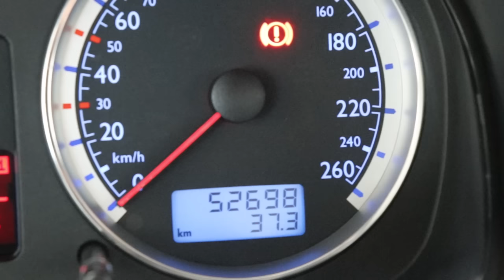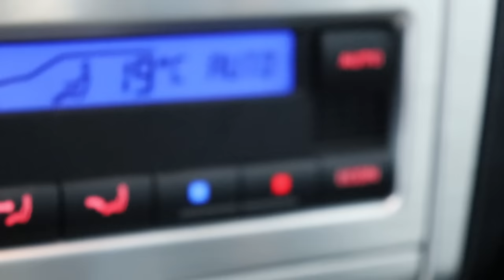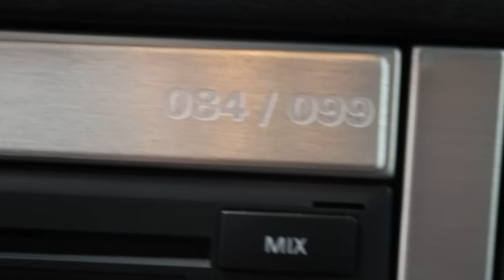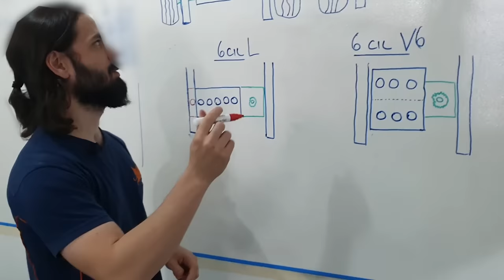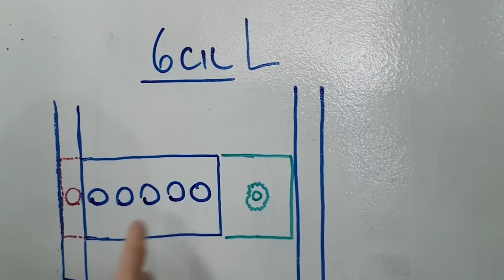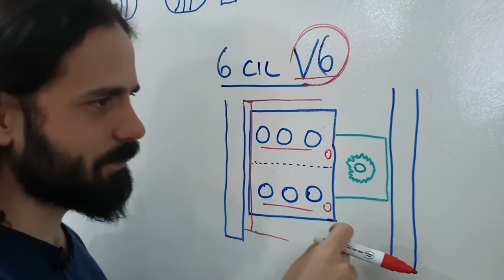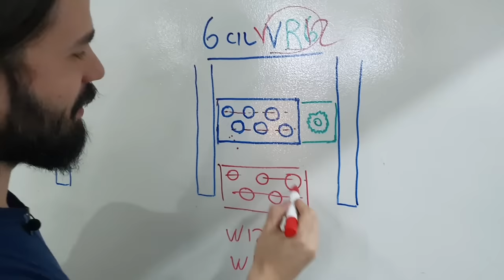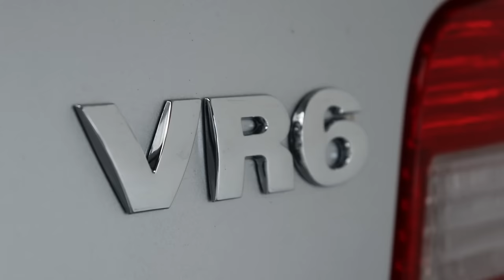Explicando o motor VR6 do RARO Golf GTI VR6 - AvantGarde Maintenance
Neste vídeo apresentamos um dos poucos exemplares de Golf GTI VR6 no Brasil, aproveitamos para explicar o que é um motor VR6, e mostramos também o serviço que fizemos nesse exemplar em específico.
Aqui na AvantGarde trabalhamos com todas as marcas e modelos de carros que existem.

00:00 Intro.
01:26 O Golf GTI.
04:54 O Motor VR6.
05:22 O que é um VR6.
11:00 VR6 em detalhes.
15:41 Testando na rua.